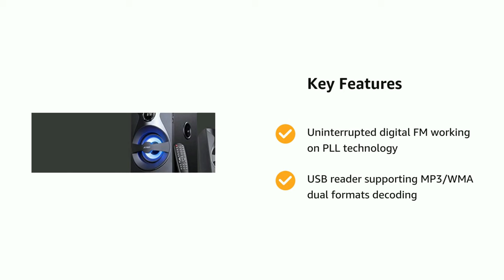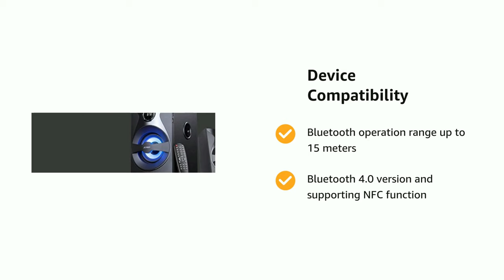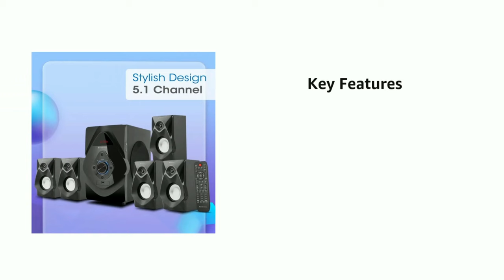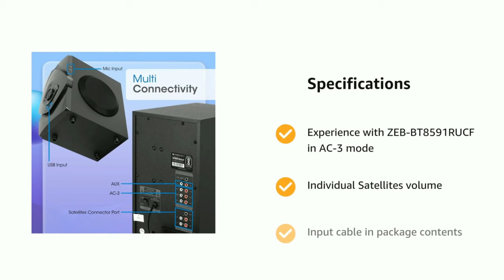Top 5 best home theater under 5000 in india 2023 | best home theatre under 5000 in 2023🔥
in this video you will get complete list on 'best home theater under 5000' and these are Top 5 best home theater under 5000 in india 2023 budget so if you are planning to buy a best home theater under 5000 then make sure to watch this video till the end.

1. ZEBRONICS 125W

2. OBAGE HT-101

3.Philips Audio 40W 4.1

4.LG LK72BE Powerful Sound

5.F&D F380X

Video Highlights -

best home theater system 2023 under 5000 best sound quality
best budget home theater system under 5000
best home theatre below 5000
best home theater under 5k
best f&d home theater under 5000
best home theatre under 5000 in 2023
best home theatre under 5000 in india 2023
best tower speakers under 5000
best dolby atmos home theater system under 5000